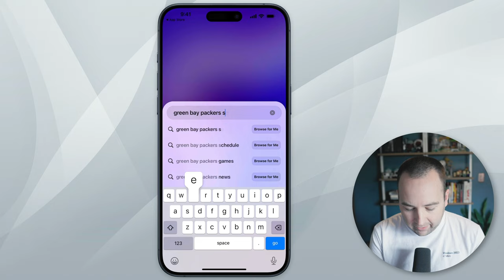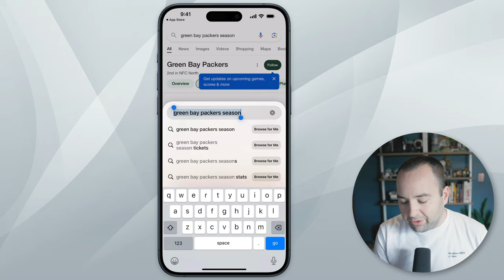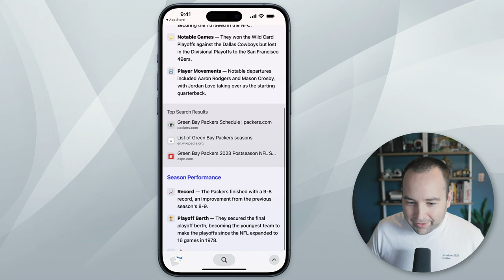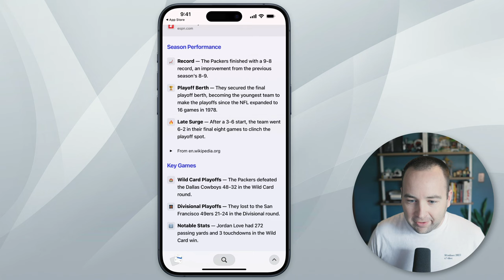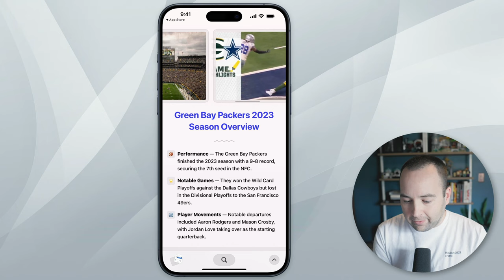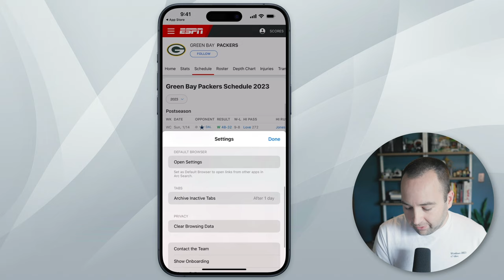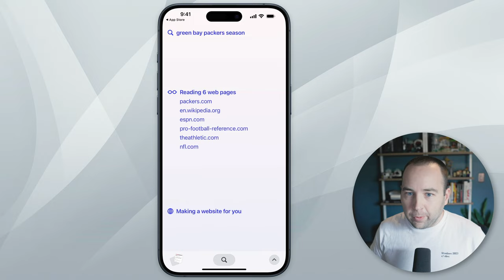I love Arc, but I’m not sure about Arc Search yet